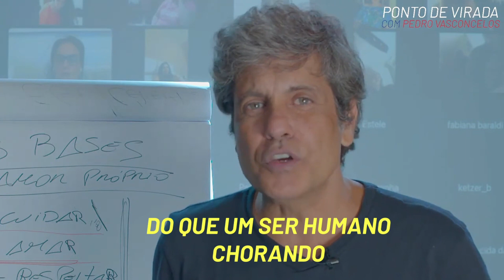Este exercício pode mudar sua vida.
O choro é a manifestação dos nossos sentimentos por meio das lágrimas. O choro liberta!

🗓Dias 11 e 12 de março farei um Seminário Presencial “O amor é a Cura!❤️‍🔥” no Rio de Janeiro, capital.

Serão 18 horas de treinamento com conteúdo inédito. As vagas são limitadas. Para obter mais informações clique no link abaixo: 👇🏻